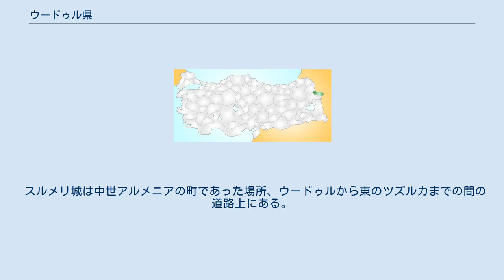ウードゥル県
ウードゥル県（ウードゥルけん）はトルコ、東アナトリア地方の県。
県都はウードゥル。
 語源としては、テュルク系のオグズ族の一支族ウーディロール(Iğdıroğlu)が語源であるとされている。
彼らはアナトリアの町や村に広がって分布しており、マラティヤやその他の県にもウードゥルという同名の街が見られる。
 北西をカルス、南西をアールに囲まれており、東部ではアルメニアと国境を接している。
 ノアの方舟が流れ着いたという伝承のあるトルコの最高峰アララト山があり、この山のふもとの平地部分がこの県の領域である。
トルコで一番温暖な地域であり、綿の生育が可能である。
アルメニアとの国境にはアラス川が流れる。
 古代史研究ではこの地域への人類の定住はおおよそ紀元前4000年にさかのぼれるという。
紀元前800年ごろにはウラルトゥ王国の一部であったとされている。
ウラルトゥ王国がオロンテス朝アルメニア王国の支配下に置かれてもウラルトゥ王国の彫刻は破壊されず、今も残っている。
 4世紀にはセレウコス朝、サーサーン朝の勢力が顕著になり、646年にはイスラムのアラブ勢力に統治される。
 1064年からテュルクとモンゴル族が400年にわたってこの地域で戦闘を行った。
 黒羊朝、白羊朝によってトルコ人の殖民が始まる。
 1534年から1746年までのおおよそ2世紀もオスマン朝とペルシア帝国の間で戦争が起こり戦火が絶えることはなかった。
現在の県の領域の多くはペルシアに割譲され、ペルシャの自治領エリヴァニ・ハン国に統治された。
 第二次ロシア・ペルシア戦争後に締結されたトルコマーンチャーイ条約により、県北部区域はロシアの施政下に落ちた。
ロシアの施政下では当初はアルメニア州とされたが、その後エリヴァニ県になる。
南半分はオスマン朝が保持したが、露土戦争でロシアに割譲された。
 第一次世界大戦後期、この地域は弱まった帝政ロシアのコントロールからはずれ、新しくできたアルメニア第一共和国のアララト県の管理下に入る。
しかし、トルコ共和国軍がこの地を占領し、ソ連とのカルス条約でウードゥルはトルコ領となった。
 多くのアルメニア人はこれらの戦乱の歴史の中でも生き残り、1919年から1920年までの間ウードゥルで多数派の民族になった。
しかし、その後のトルコ・アルメニア戦争でその人口は激減した。
 今日、ウーデゥルではクルド人、トルコ人、アゼルバイジャン人などが見られる。
ノウルーズと呼ばれるイランの春の祭りが広範に催される。
また、農村地帯であるが、隣接した県よりも人口密度が高い。
人口は微増中。
 ウードゥルには4つの自治体がある。
 ゾルの商隊宿はアルメニア人の建築家によって立てられたと考えられている。
ウードゥルの南西35キロメートルの位置にあり、隣村であるゾルにちなんで名づけられた。
以前は教会も立っていたと考えられているが、今日、その面影を見ることはできない。
 スルメリ城は中世アルメニアの町であった場所、ウードゥルから東のツズルカまでの間の道路上にある。
しかし国境への渡航制限の為に現在は行き来が難しくなっている。